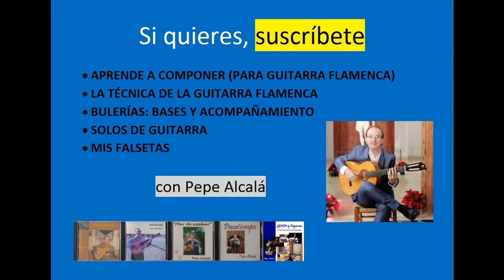Aprende mis temas - Zapateao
Un solo titulado "Cuatro caminos", que va modulando por distintos tonos mayores, menores y flamencos.